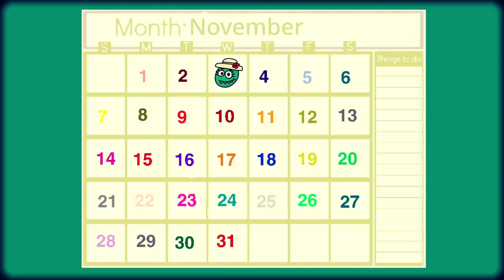Wiggle All Day - Dorothy's Birthday Party (Music Video) [100 Subs Special]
Instrumental Track: The Wiggles
Lead Vocals: Mario
Backing Vocals: Mario
Additional Vocals: Jacob, Mario (Dorothy The Dinosaur)